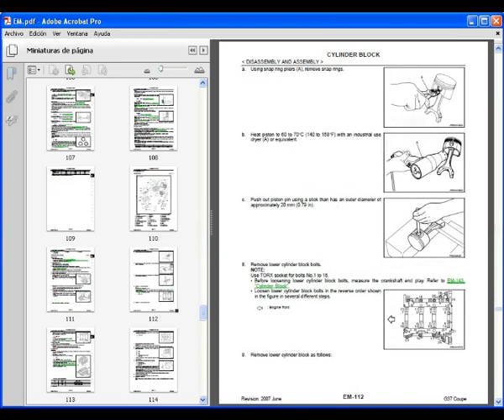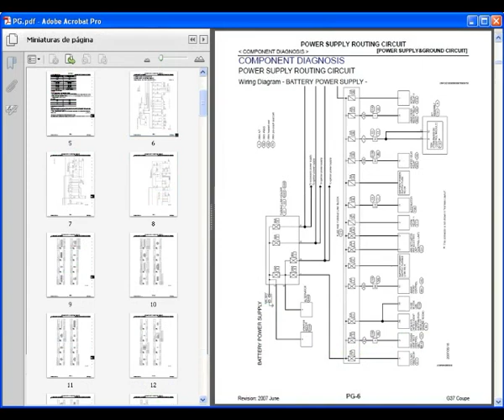Infiniti G37 (V36 Coupe) - Service Manual, Repair Manual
English Service Manual to vehicles Infiniti G37 (V36 Coupe).